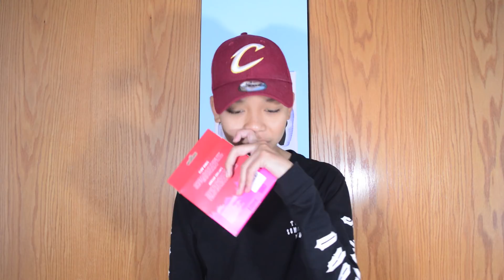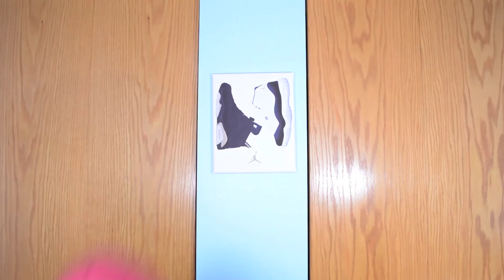WHAT I GOT FOR CHRISTMAS 2017!!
Merry Christmas and Happy Holidays to All!

Not all shoes and clothing that I am selling are on the site!

Make sure to have a good day!